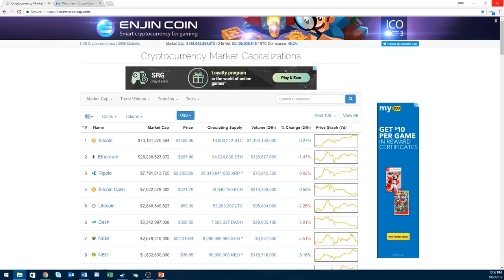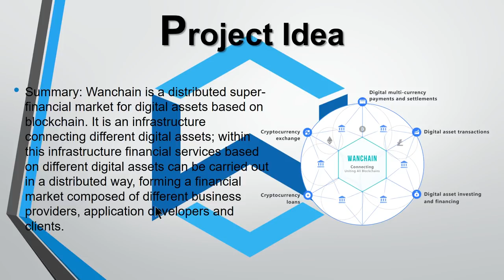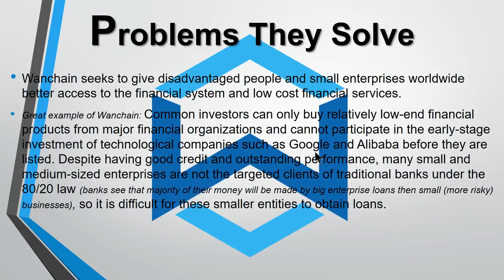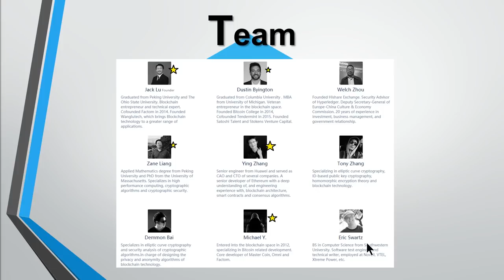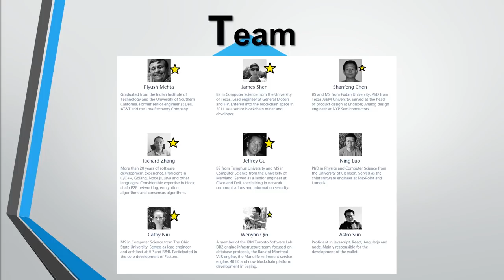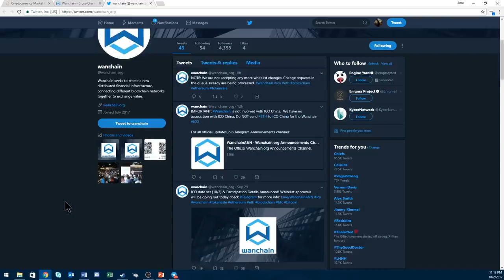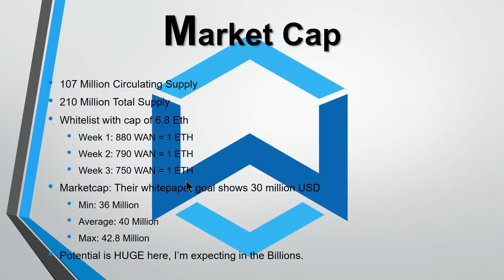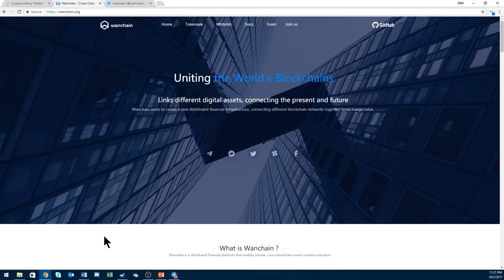Wanchain (WAN) - PTMG Analysis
This video is my analysis of the ICO Wanchain

If you decide to use Binance which is quickly becoming my favorite exchange then use the

Wanchain